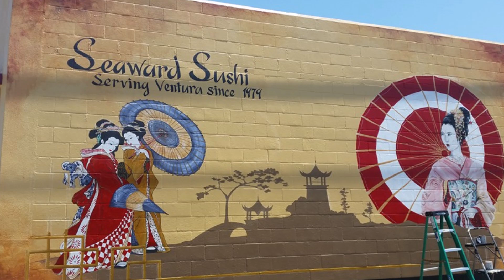From Bones to Brilliance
The Three-Year Restoration of an Iconic Sushi Bar
This is a visual journey through the three-year restoration of the oldest sushi bar in the city. Witness the transformation from the initial purchase and walkthrough of the original building through the extensive cleanup and demolition down to the bare bones. See the rebirth of this iconic eatery as it evolves into a modern art installation adorned with stunning murals and umbrella light installations, culminating in a dining experience that redefines edible art.